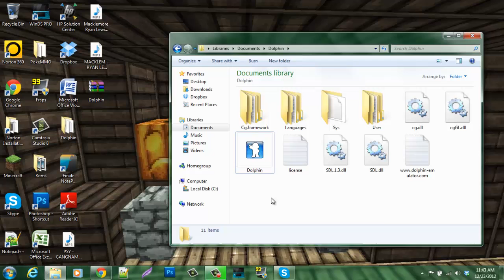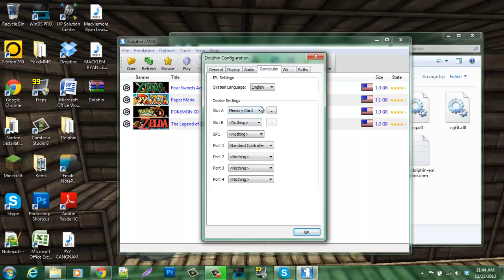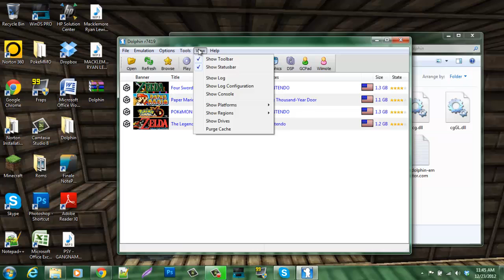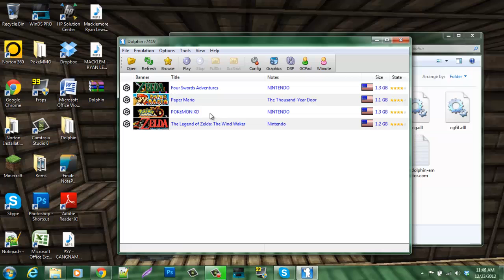Dolphin Emulator Tutorial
EDIT: 12/23/12 @ 6:14pm-I found out WingPlays about a common problem most computers might have. If you are missing a XINPUT1_3_dll file from your computer, download is here:

EDIT 2/10/13 @10:39am-This is an alternative link. Click the orange download button to install XINPUT1_3_dll onto your computer.